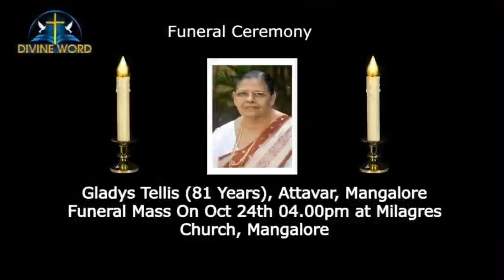Funeral Ceremony Of Mrs.Gladys Tellis (81), Attavar, Mangalore